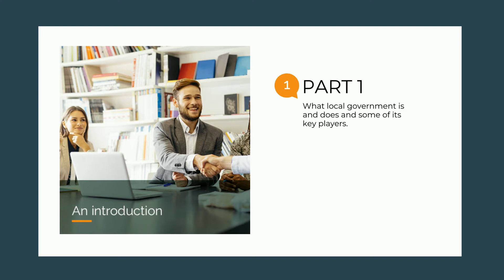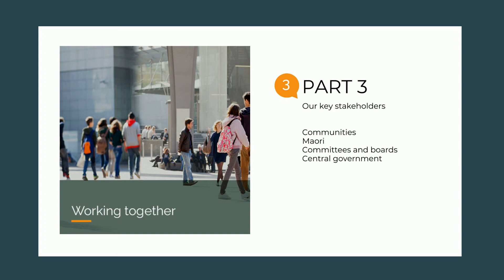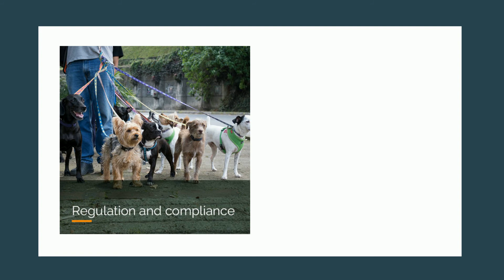HLGW Local Government